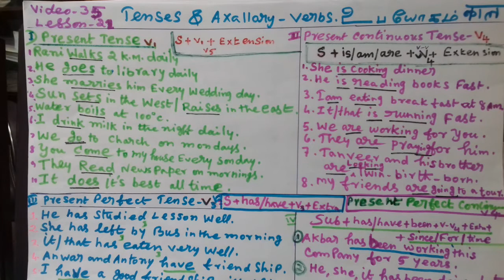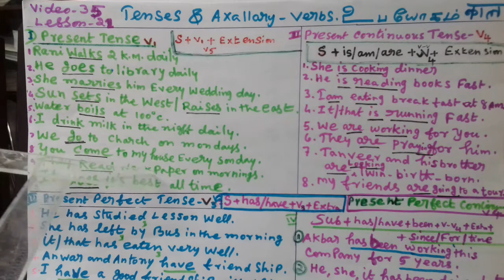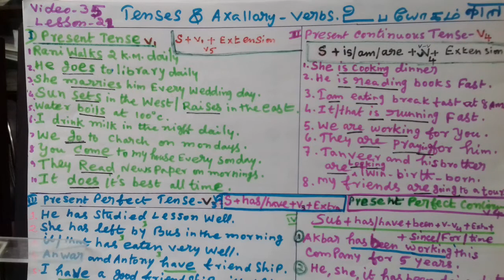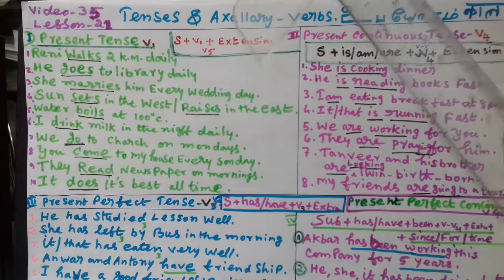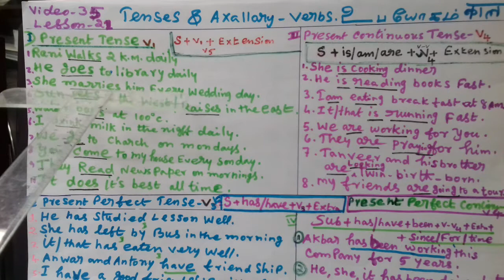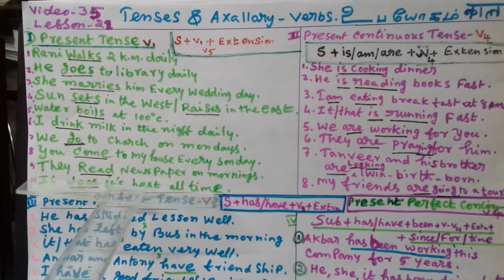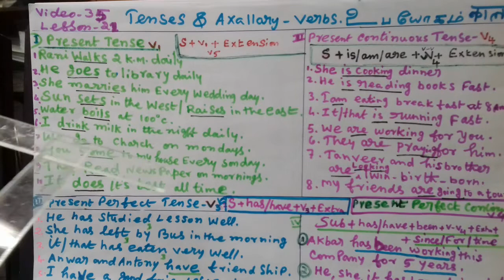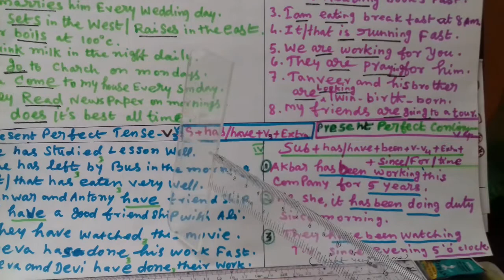Lesson -21- video-35-part-ll Tenses-4 nos -3- Language's Travel. மூன்று மொழி பயணம்.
Tenses Grammar  4nos  tenses explanation  Three Languages  travel.